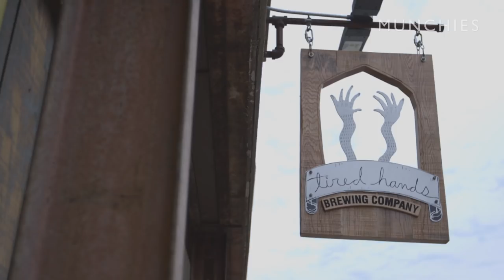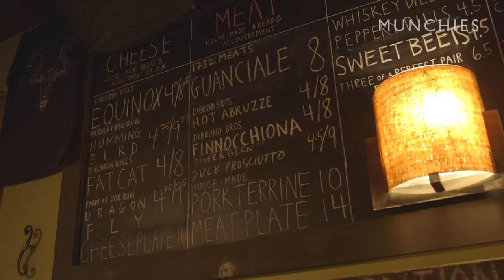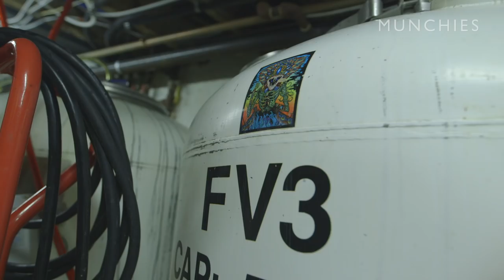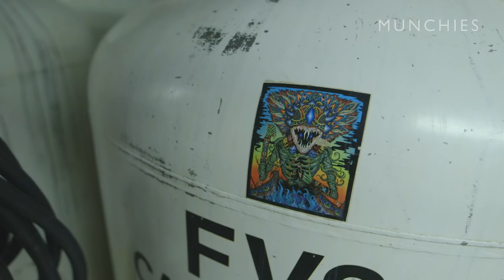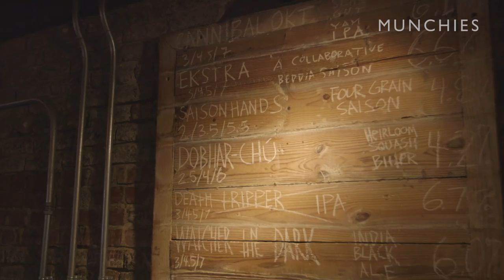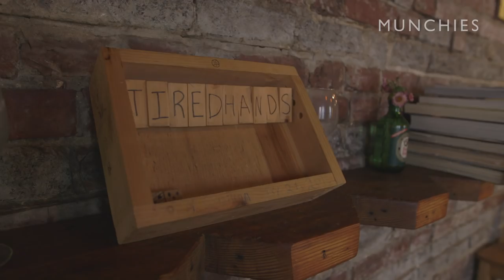Craftwerk: Tired Hands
Tired Hands Brewing Company is run by head brewer and owner Jean Broillet out of Ardmore, Pennsylvania. Jean, who "gets a kick out of throwing weird shit into the kettle," fell in love with brewing during his college years. What started as a passion in his parents' garage is now a full-on career. The first thing Jean thinks about when he wakes up is "what the day's brew is gonna hold."